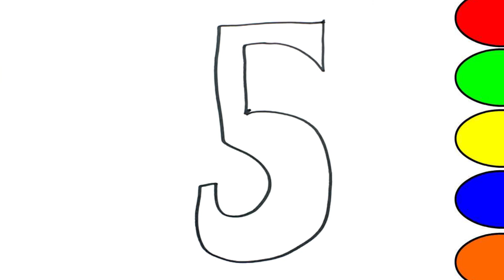APPRENDER LES NOMBRES. LEARN NUMBERS IN FRENCH FOR KIDS